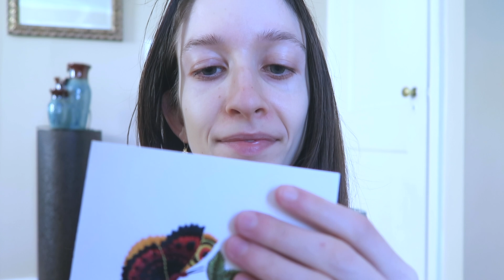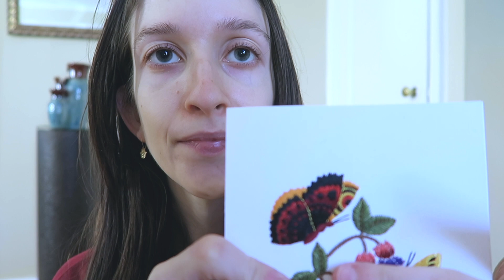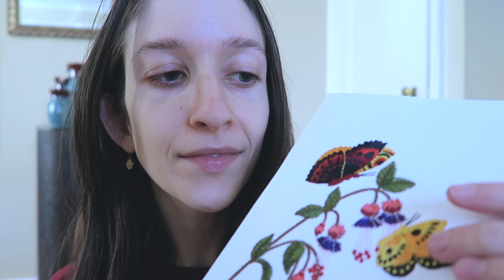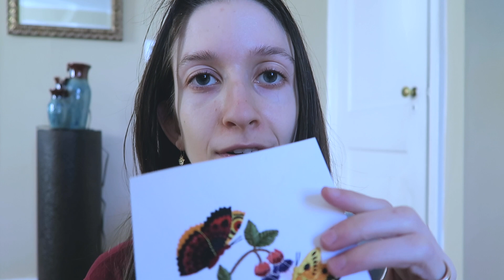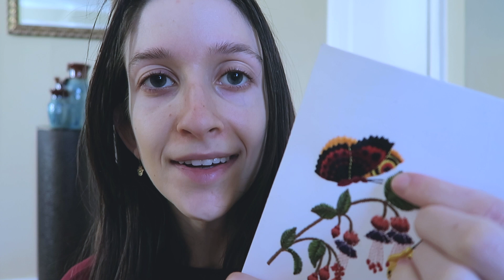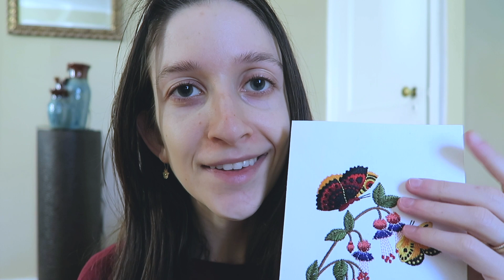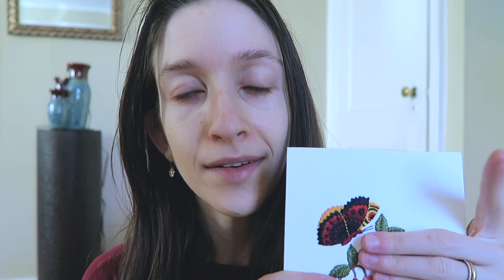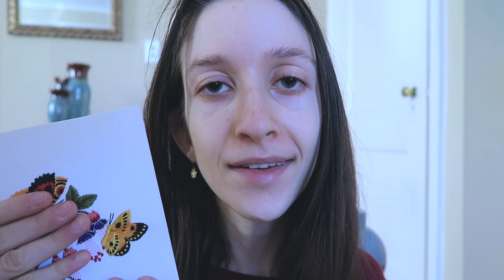ASMR | Best Friend Show & Tell: Up Close, Soft Spoken, Personal Attention, Paper | Sleep, Relaxation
Hello beautiful friends 💖✨🌙 Today is a Best Friend Show and Tell Ramble video ~~~ just casually hanging out together featuring calming paper sounds, smoothing, rambles, up close personal attention, tapping, gentle whispering and more :) I hope you find it relaxing and that it helps you fall asleep. with loveeeee ! Shelley